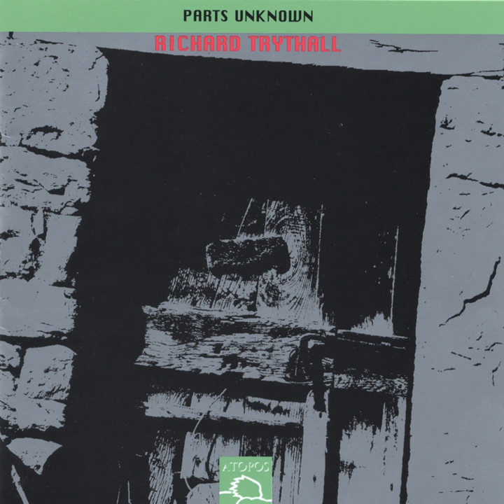Parts Unknown 5: Adagio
Parts Unknown 5: Adagio · Richard Trythall

Parts Unknown